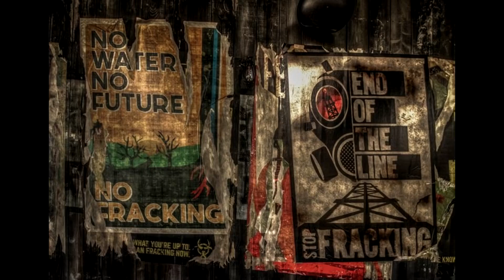Derren Brown Ghost Train , Thorpe Park Soundtrack Mix by leepdean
this is the Thorpe Park , ImaScore tracks [End Of The Line, One Way Ticket and This is Your Stop  mixed by me ] these songs are played in the derren brown ghost train queue , plaza,shop  areas at the resort
, . if you would like any song to be uploaded  please leave a comment or send me a private message , more audio coming soon don't forget to like and subscribe this video ...